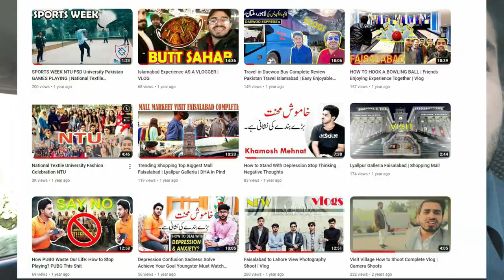University Life | NTU VLOG NATIONAL TEXTILE UNIVERSITY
University Life As A Designer Design Department DAYS | NTU VLOG NATIONAL TEXTILE UNIVERSITY FAISALABAD

Editing Software: --PRIVATE--
Phone : Galaxy S Series 60 fps Frames rates 4k
Lens :  , 18-55 kit lens , 24mm f2.8 , 50mm f1.8 , 85mm f1.8 , 75-300mm
Mic : BoyaMM1
Gimble : Ziyun
Tripod : Small Gorilla